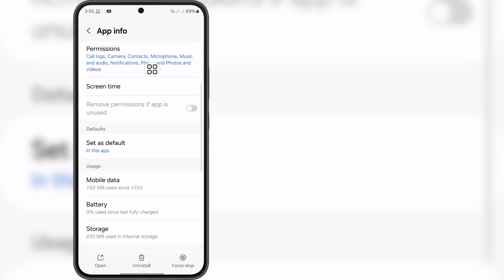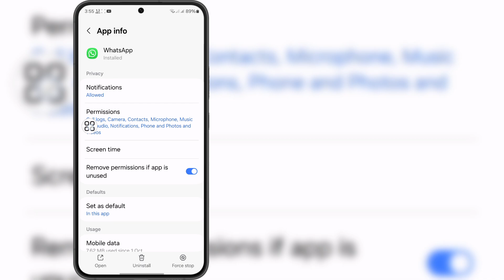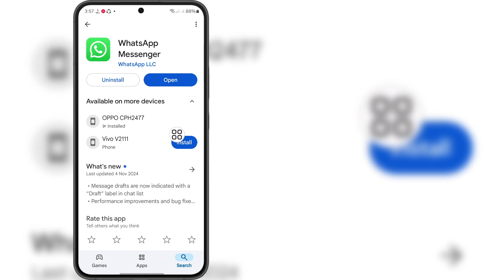How To Fix Login Not Available Right Now On WhatsApp (New Method)। WhatsApp Login Problem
I'm going to show you How To Fix Login Not Available Right Now On WhatsApp. Watch this video and learn WhatsApp Login Problem.

Others Releted Quires ⤵️⤵️⤵️⤵️
how to fix username not available on instagram
how to solve username not available on instagram
how to fix not available in your country soundcloud
how to fix not available in your country from google play store
how to solve instagram username not available problem
how to fix feature not available
how to fix location not available on iphone
how to fix action not available in roblox